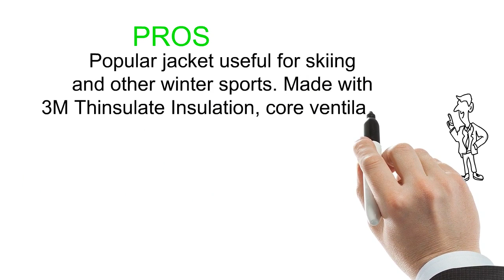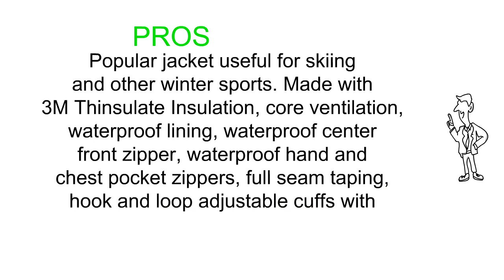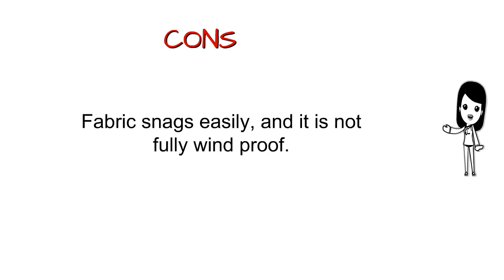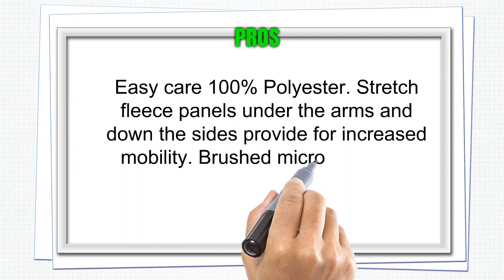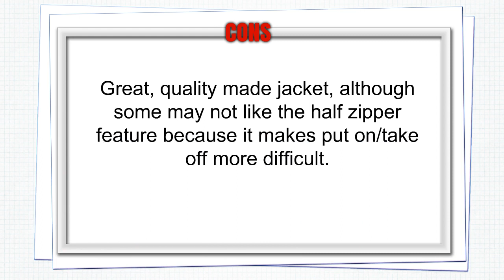Buy Mens Spyder Jackets - Top Best Mens Spyder Jackets Reviews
3. Spyder Leader Jacket
2. Spyder Men's Foremost Full-Zip Jacket
1. Spyder Men's Outbound Novelty Mid Weight Stryke Jacket